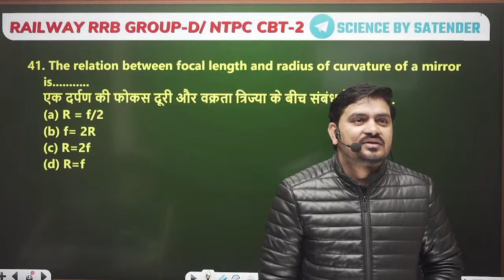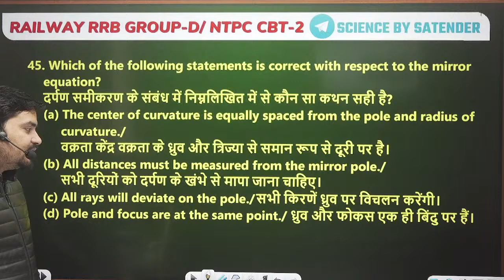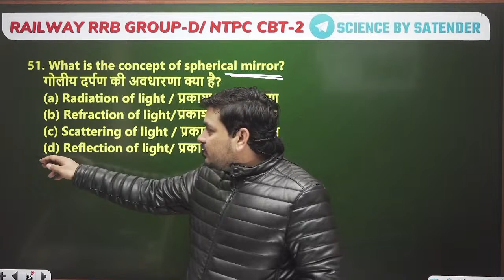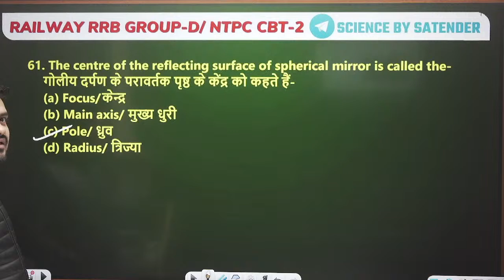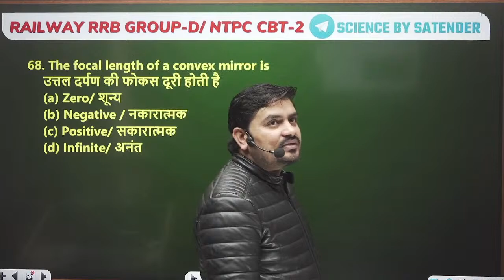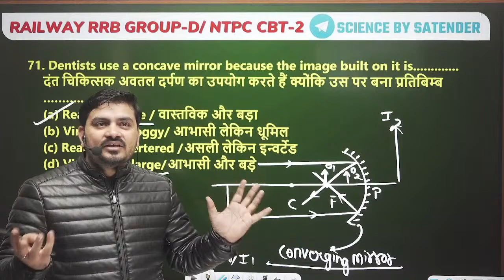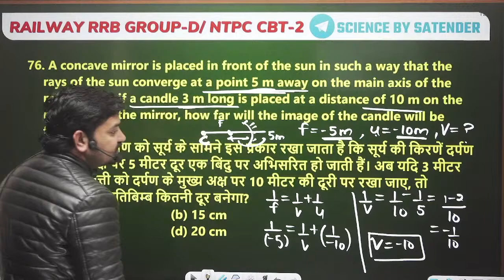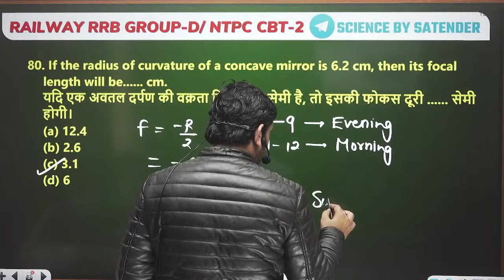LIGHT(PART-2) || RAILWAY | RRB GROUP-D | NTPC CBT-2 || SCIENCE || SATENDER SIR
📲 Social Media से जुड़ने के लिए निचे दिए लिंक को Click करें  :-

JOIN WITH US FOR THE PREPERATION FOR GOVT. JOBS
🎯 RAILWAYS
🎯 SSC
🎯 DEFENCE/NDA/CDS
🎯 UPSI
🎯 DSSSB
🎯 ALL-TET EXAMS
🎯 ALL STATE